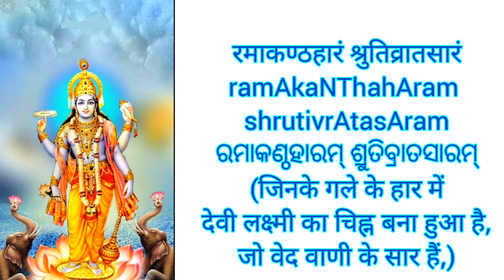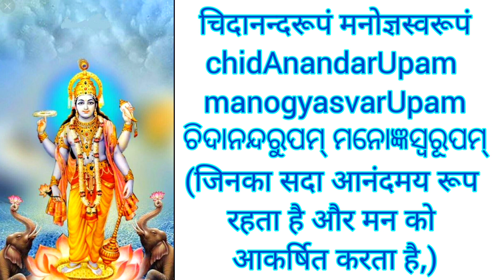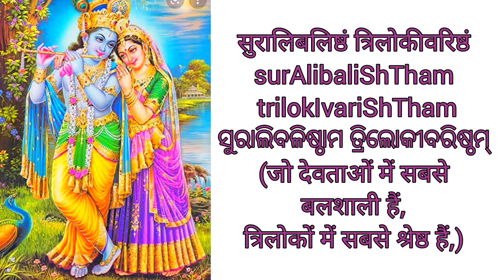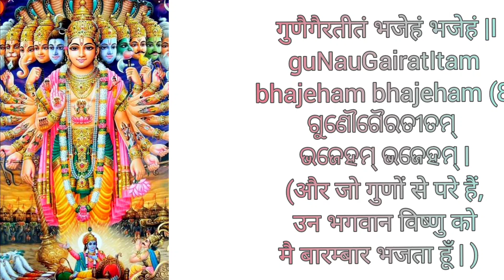"SRI HARI ASTAKAM" in Sanskrit, Hindi and Odiya ll Lyrics & Meaning के साथ में ll Complete Tutorial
Learn and practice "Sri Hari Astakam" with meaning